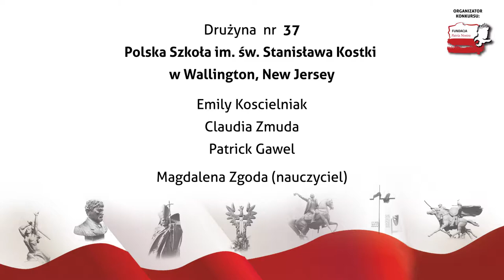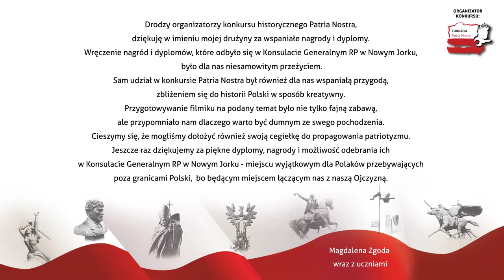Wręczenie nagród w Konsulacie Generalnym RP w Nowym Jorku